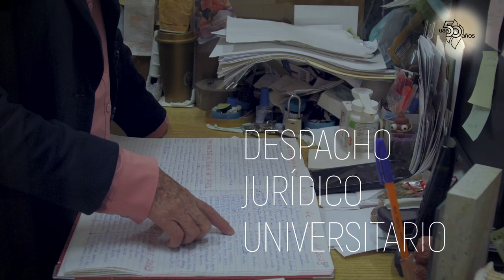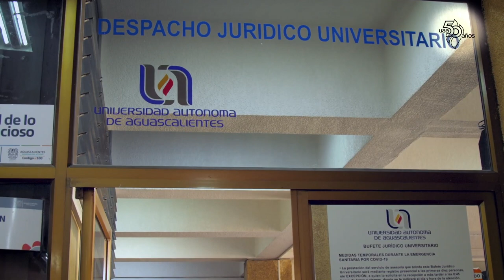50 Razones para amar más mi Universidad - Despacho Jurídico UAA